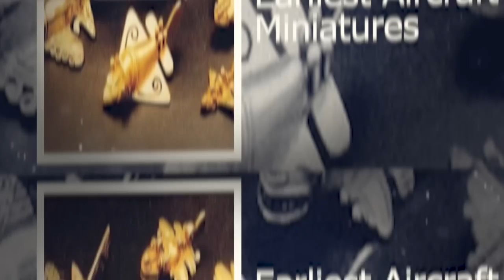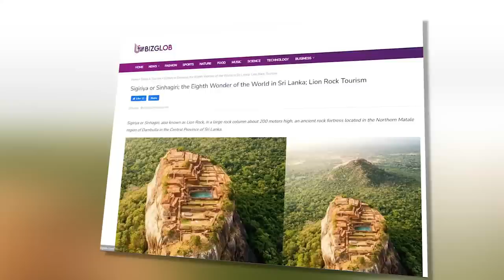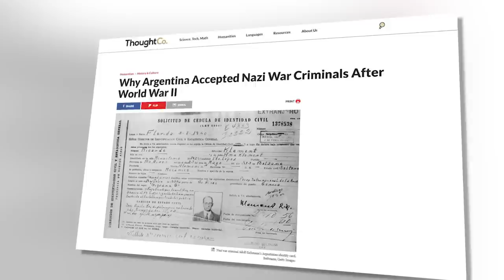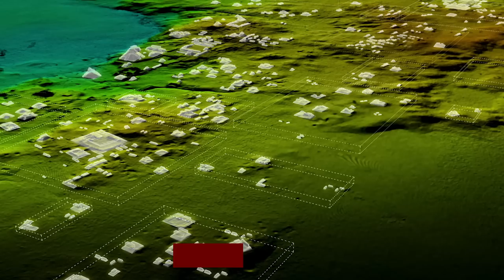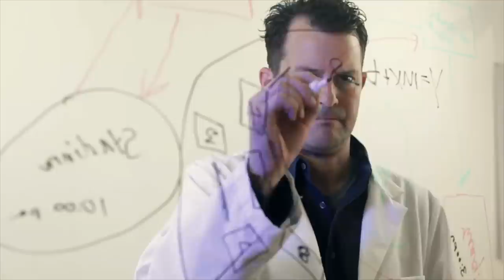Man Finds Plane Hidden In Desert, But When He Looks Inside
The world's jungles and woodlands have fascinated and frightened humanity for years. After all, it's the habitat of species we don't know about, and you never know what may be hiding in the dark forest! Despite the danger they provide, jungles are home to a wide variety of life and can conceal a lot of mysteries!